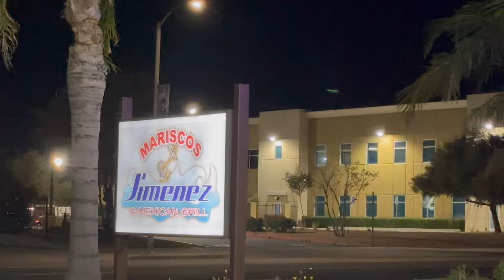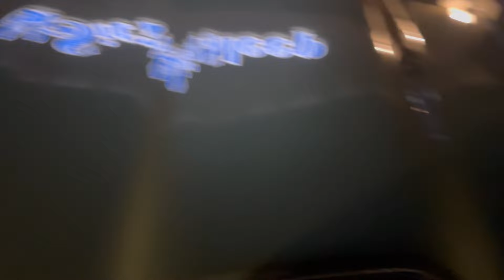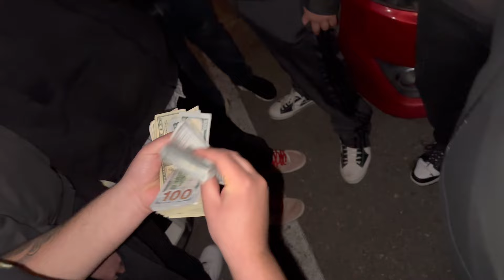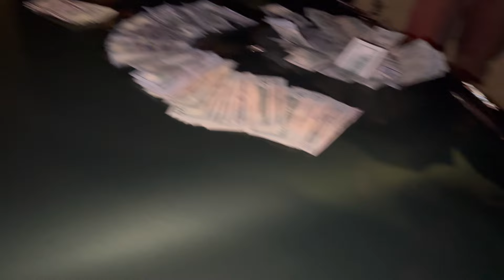BMW M2COMP VS HELLCAT JAILBREAK 8KPOT MAKING RACING GREAT AGAIN